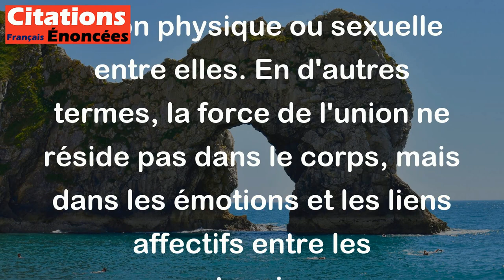C'est le coeur et non le corps qui rend l'union inaltérable. - Publius Syrus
Cette citation signifie que c'est l'amour, l'affection et les sentiments profonds que deux personnes partagent qui rendent leur union durable et stable, et non seulement la liaison physique ou sexuelle entre elles. En d'autres termes, la force de l'union ne réside pas dans le corps, mais dans les émotions et les liens affectifs entre les partenaires.